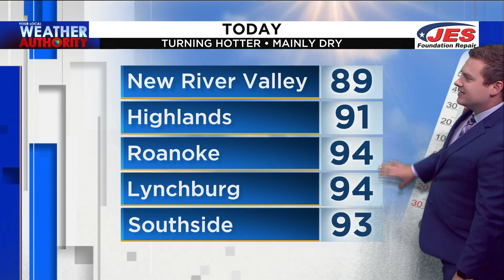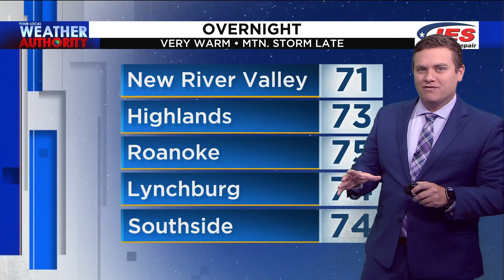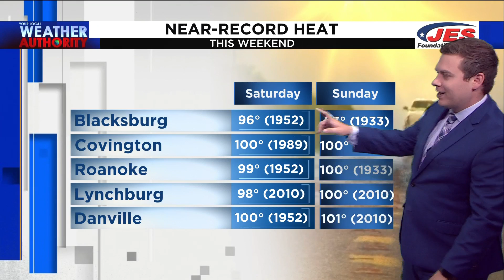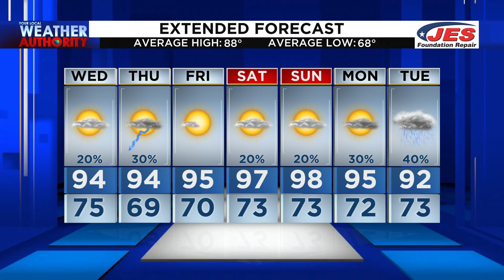July 20, 2022 Noon Forecast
It's gonna be hot, hot, hot this week!